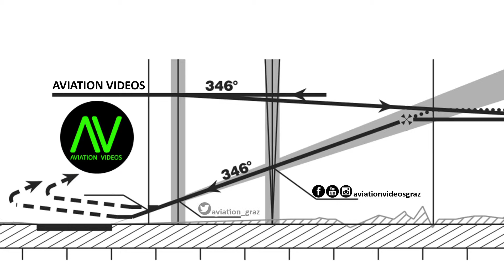Flugsportverein Stockerau Cessna 182 landing @ Flughafen Graz | OE-DND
Flugsportverein Stockerau
Flughafen Graz

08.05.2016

Cessna 182Q Skylane
OE-DND